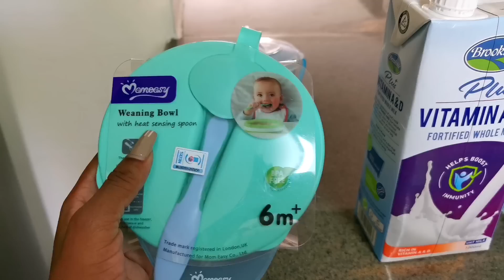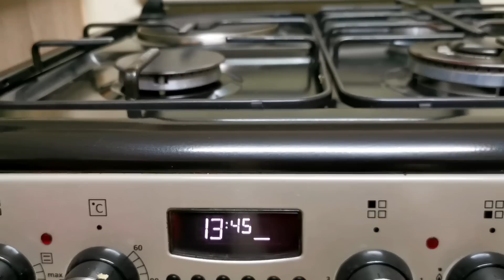Weekly Vlog | This gives me anxiety | Eastleigh & Jumia haul | Vlogmas?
NOVEMBER JUMIA CODE - KB29Wayua.